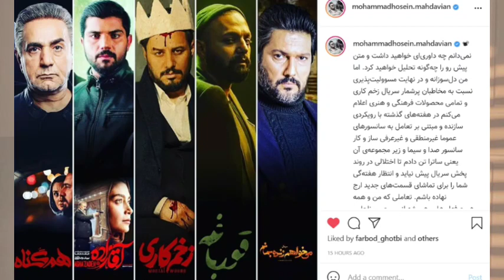سریال زخم کاری، قسمت ۷ هفتم قسمت آخر می‌شود؟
سریال زخم کاری قسمت هفتم
سریال زخم کاری قسمت ۷
قسمت آخر سریال زخم کاری